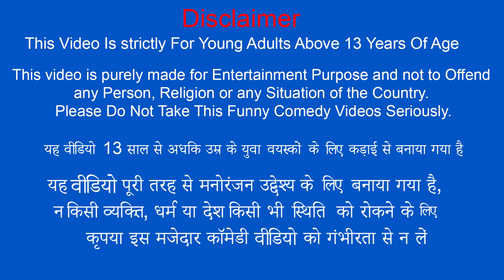गरीब बाप खिलौना वाला Poor Father Garib Baap Khilona Wala Comedy Video